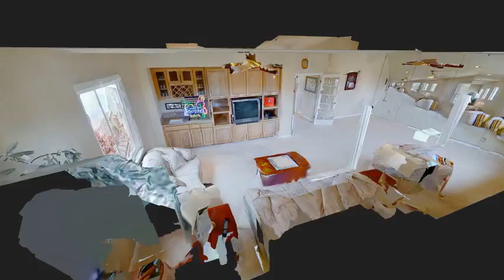3d 25671 Secret Meadows Court LONG INTRO 480p MP4